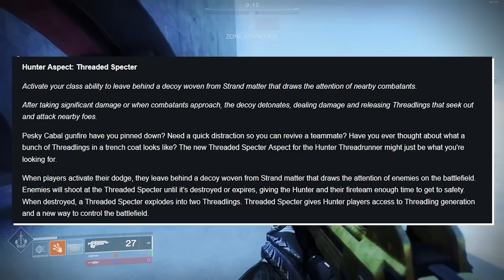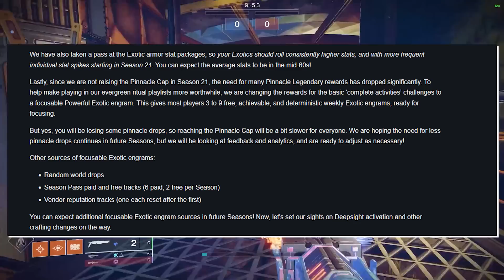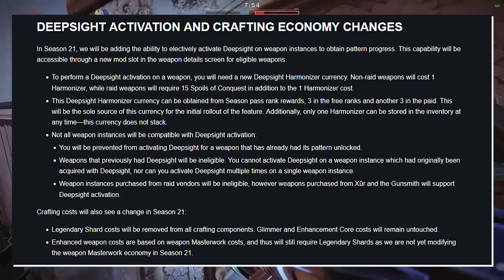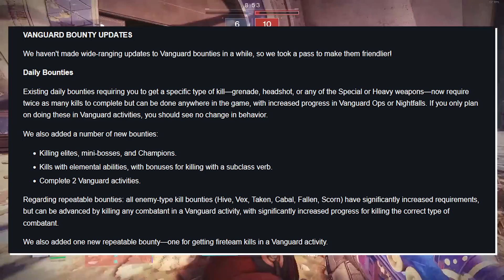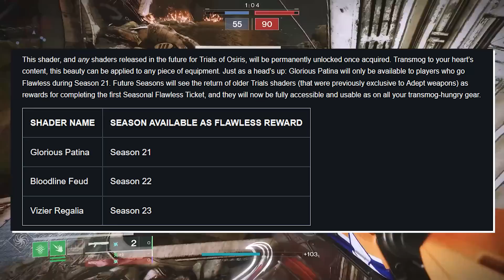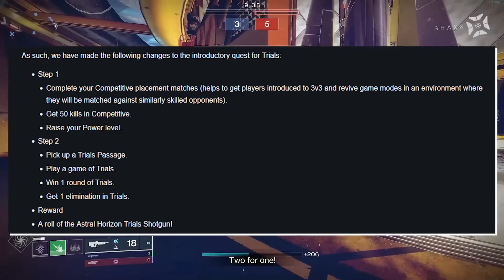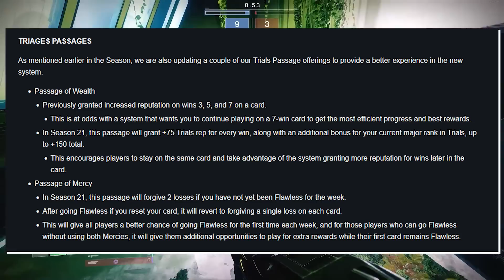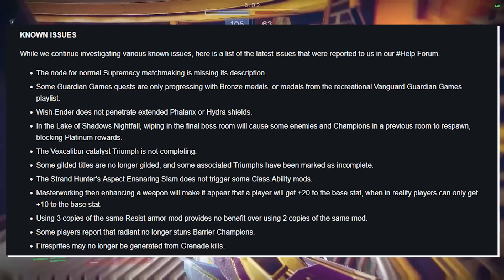Season 21, Deepsight Activation, Trials of Osiris Updates & Raid Exotic Buffs (TWAB) | Destiny 2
We have a preview of Season of the Deep with the return of Sloane. Brand new Strand Aspects and their descriptions. Economy changes are coming with Exotic Armor Focusing. Details on Deepsight Activation and weapon crafting currency changes. Changes to past ways to improve your chance of Raid Exotic drops. New weapons, cosmetics and changes coming to Trials of Osiris next season.

Timestamps:
0:00 This Week at Bungie
1:16 Guardian Games
2:10 Season 21 First Look
2:37 New Strand Aspects
6:30 Ability Tuning Recap
7:17 Economy Changes
8:08 Exotic Armor Focusing
11:09 Deepsight Activation & Crafting Economy
15:39 Raid Exotic Triumph Boost
17:46 Matterweave & Rainmaker Changes
18:35 Vanguard Bounty Update & Good Boy Protocol
19:51 Season Pass Price Change
20:57 Giveaway Details
21:25 Season 21 Trials Rewards
24:10 Trials Labs
28:01 Season 21 Trials Changes
34:34 Gilded Flawless Changes
37:07 Trials Map Vote Results
37:49 Known Issues
38:02 Final Note
38:48 Outro
Catch us live on Twitch!